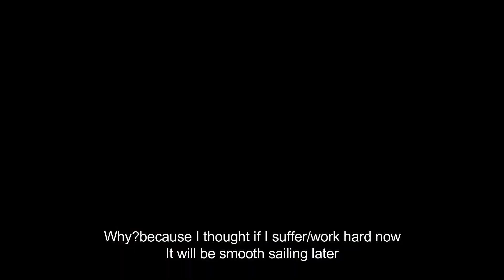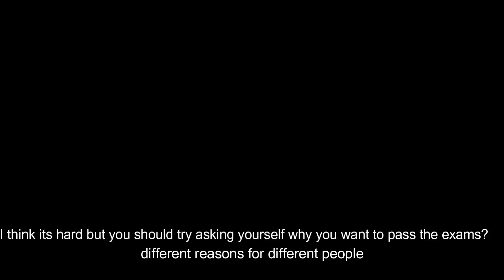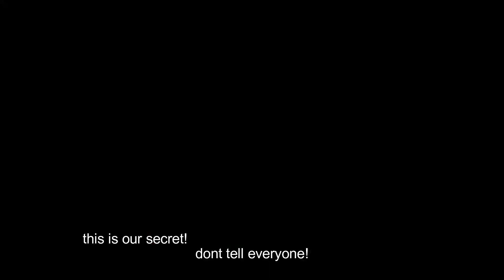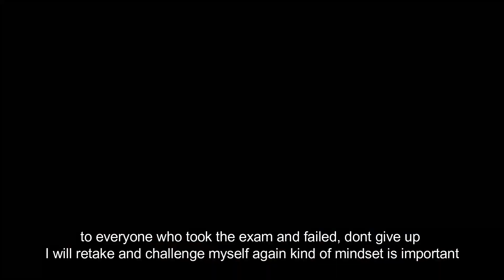How I passed JLPT N1 and N2 within a year! The easy way!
Hi guys! So , I tried my best using my Japanese skills I am a bit rusty so please bear with me! haha. It has English subs so even beginners can understand and I hope it will inspired them to do their best!